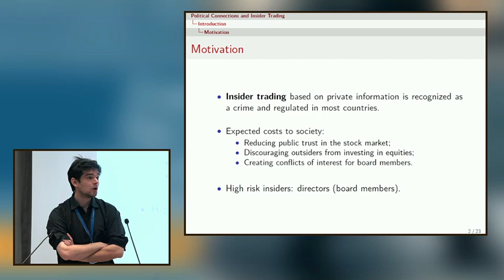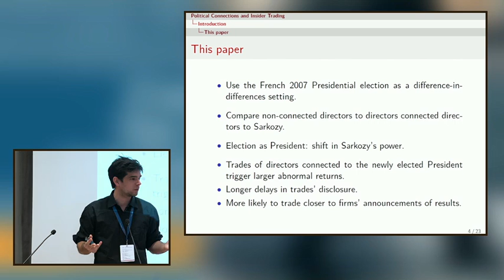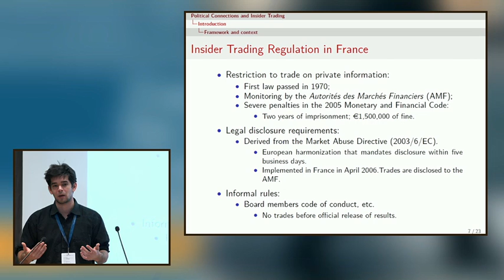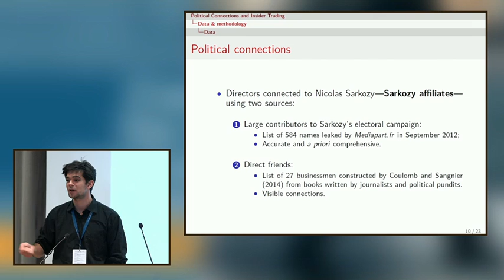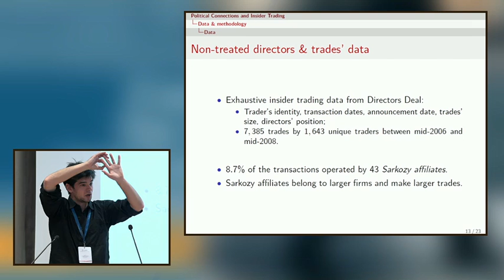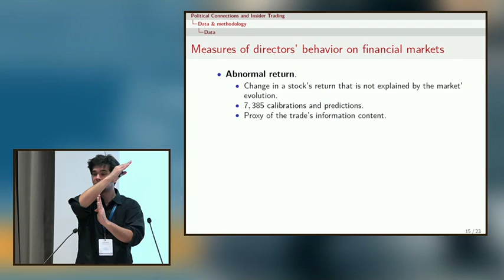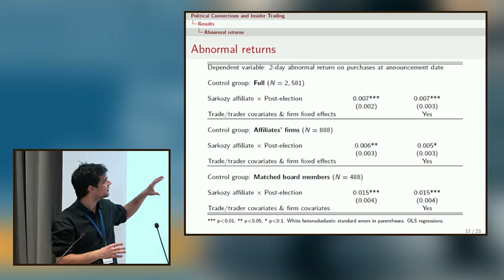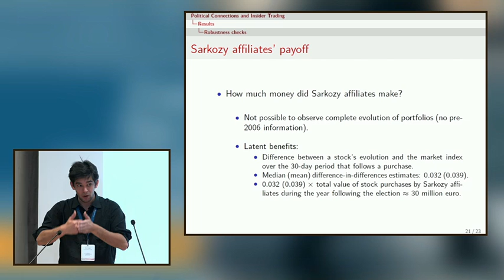Marc Sangnier (Aix-Marseille School of Economics), May 13, 2017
Presentation "Political Connections and Insider Trading" by Marc Sangnier (Aix-Marseille School of Economics) at the conference "Corruption, Tax Evasion and Institutions". Riga, May 13, 2017.